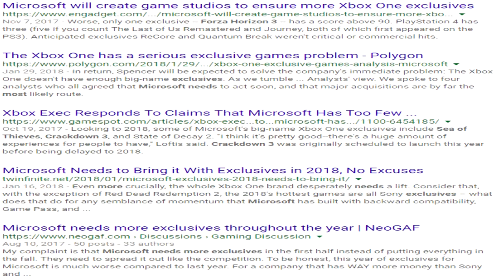IGN post gets Xbox fanboys to cry then it gets taken down?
IGN made a fun little post showing a comparison between God of War on the PS4 vs. Xbox One. Well since it obviously doesn't exist on the Xbox One, it has a black screen. Some people in the XBOX community has complained about this so they apologized and responded to this.